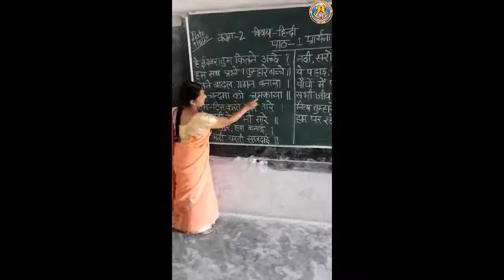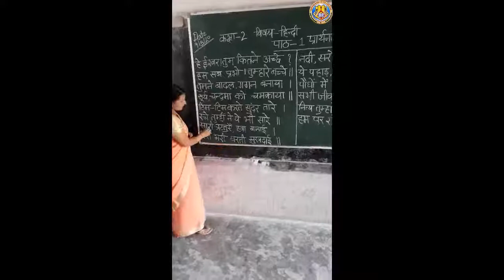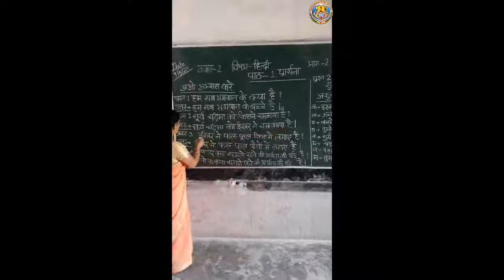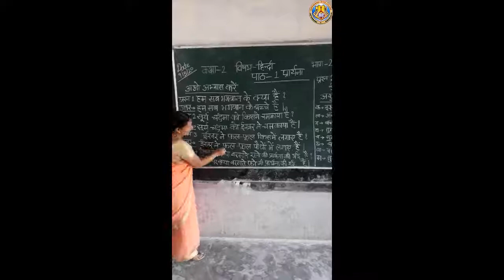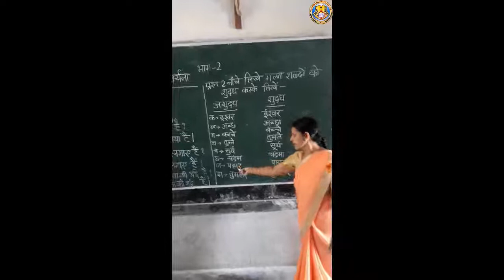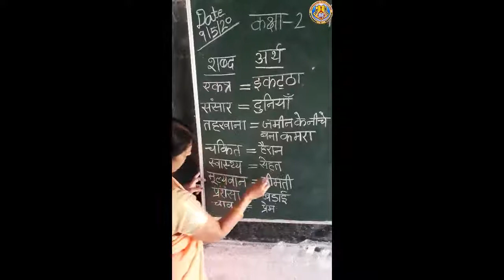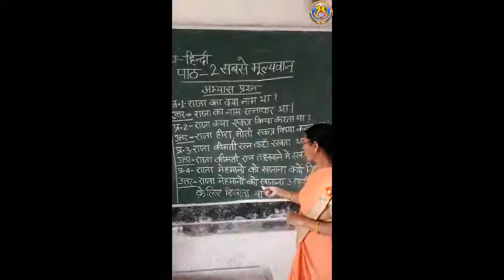Class 2 Sub Hindi Lesson 1 Prathna